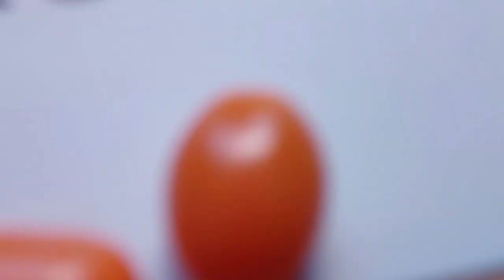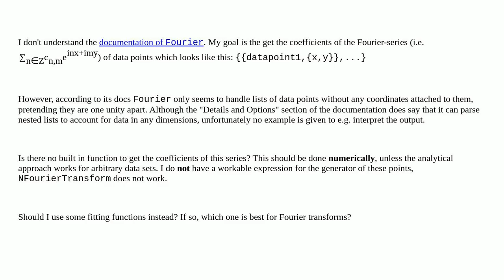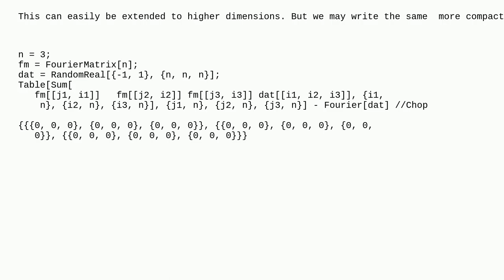Mathematica: Fourier Transform of 2D data using Fourier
Fourier Transform of 2D data using Fourier

A special thanks goes out to the community

  fourier-analysis numerics